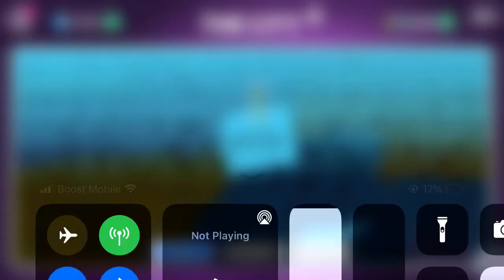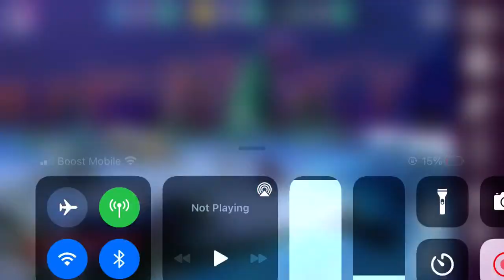Disney smash Bros Gameplay ( unlocking woody on the first drive) gameplay walkthrough part 1